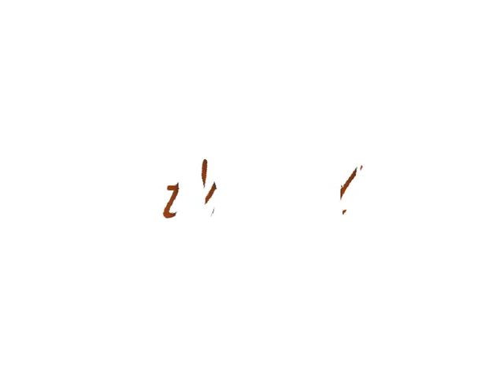eletronic poll party